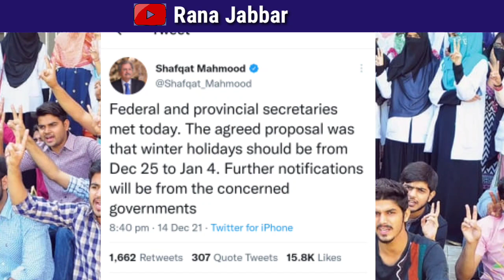Winter vacations from 16 December to 14 January | NCOC Meeting final decision | School closed again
Winter vacations decision changed | Winter vacations from 16 December to 14 January | School closed

14 Dec ncoc meeting today | winter vacations 2021 | Educational Institutions closed from tomorrow

NCOC Meeting big decision today to close all Public and Private Educational Institutions | 13 Decemb

Today ncoc meeting final decision | Shafqat Mehmood huge Announcement to close all Schools+Colleges

🔸Your Quarries:-

today ncoc meeting final decision

NCOC Meeting today

14 December ncoc meeting

ncoc meeting decision 13 December

School closed again news today meeting

Shafqat Mehmood decision about vocations

Shafqat Mehmood today Meeting News